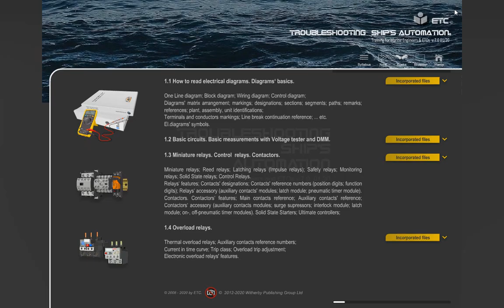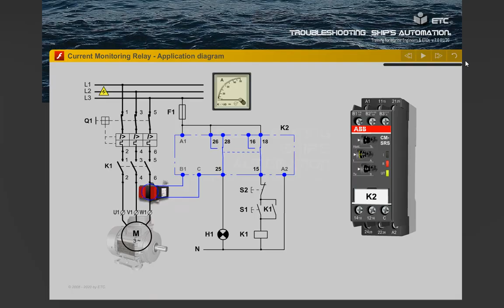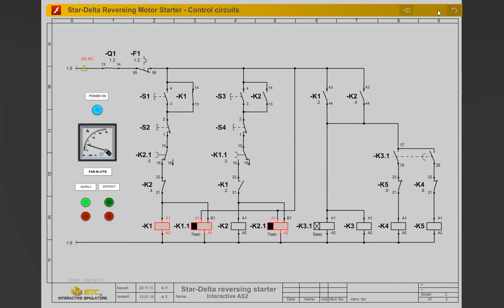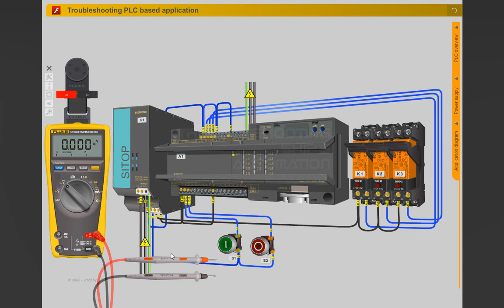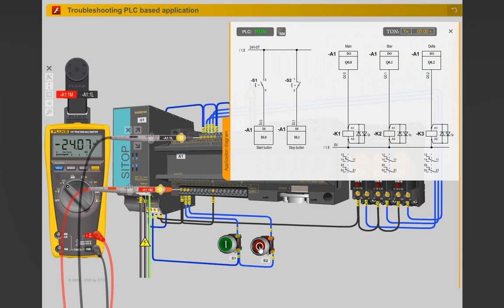Troubleshooting Ship Automation v.7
This is an interactive training project containing instructional and technical guidance for professional marine engineers and ETOs. It proposes to enhance and supplement the knowledge and skills of marine engineers and ETOs. Using the detailed and accurate simulators, which are incorporated as part of this package, you will be able to practice and refine your troubleshooting knowledge and fault finding skills. For newcomers to the industry, it will promote development of a practical working knowledge and understanding of ship automation, LV pover plant, marine switchgears as well as PLC based applications including  reading of electrical diagrams and applicable troubleshooting techniques through all the subjects.  TSA Training is available in a training room as well as online session guided by instructor and appropriate for:
* Management level marine engineers
* operational level marine engineers
* ETOs at any stage of their carrier;
* Apprentices and cadets;

The TSA training v.7.5 07/23 presentation may be downloaded in PDF format at the following URL:

I also wish to express my special thanks to Altar Records for allowing me to use their tracks in a background of my video: